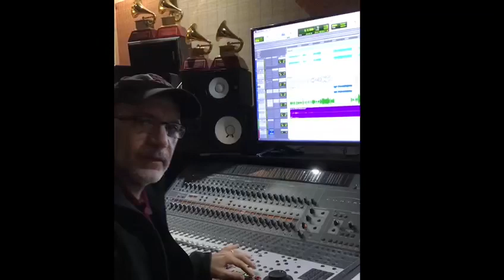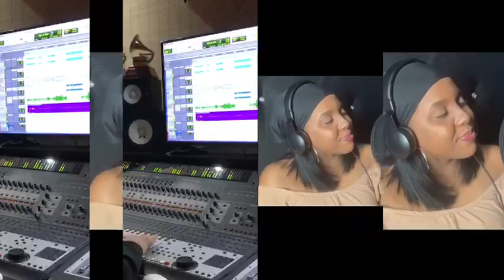I Will Always Love You - Whitney Houston (Cover) ft: Luis Mansilla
Este cover es perteneciente de un "SoundTrack Movie" que hizo el Máster Luis Mansilla en sus redes, para el cual tuve la oportunidad de Plasmar Mi Voz 🙌🏾💪🏾